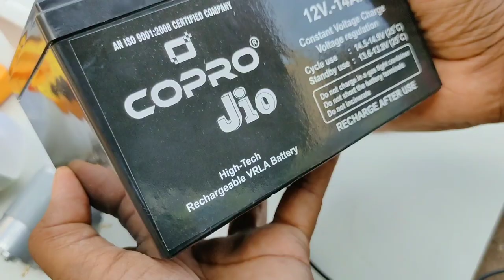Solar Panel Use & Installation करने का सही तरीका | Solar Panel System Price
Solar Panel System Price | Solar Panel Use करने का सही तरीका

Loom Solar
Call / what’s app for product purchase - 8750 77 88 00

hello friends, in this video how to use solar panels and solar system low cost very cheap price solar installation..